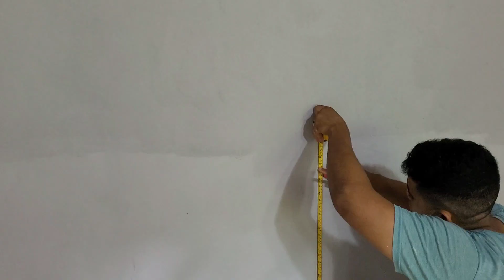RODAPÉ DE E.V.A AUTOCOLANTE DA SHOPEE FUNCIONA MESMO? COMEÇAMOS A DECORAÇÃO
Sua presença é muito especial para mim. Não esqueça de se inscrever para fazer parte da nossa família 🥰